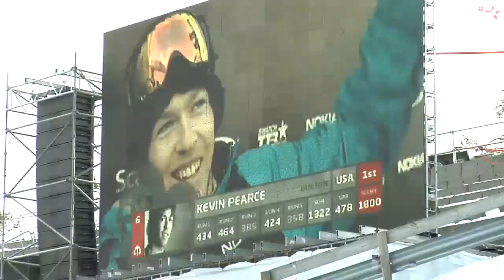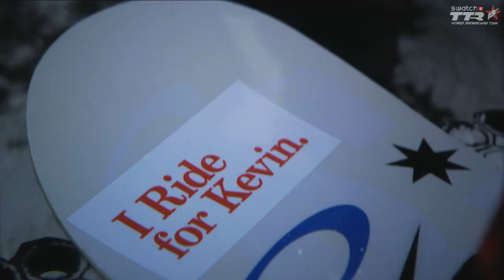The Best of Kevin Pearce From the World Snowboard Tour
In the 2009/10 season, age 22, Kevin Pearce sustained a severe traumatic brain injury on December 31st, 2009 while training in the halfpipe in Park City, Utah. Recovering well and hoping to be back on snow as soon as possible, Kevin Pearce, still is one of snowboardings living legends - endlessly entertaining and inspiring to millions. So in tribute to all his skill and the adversity he's over come this last year we made this video - The  Best Of Kevin Pearce. It features all the highlights from his many  years on the TTR World Snowboarding Tour and some of his funniest moments.